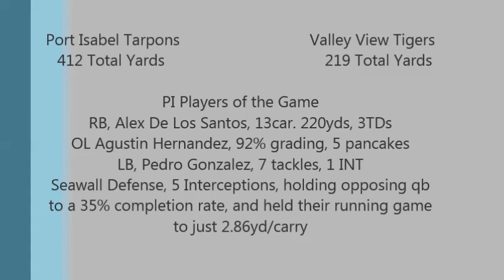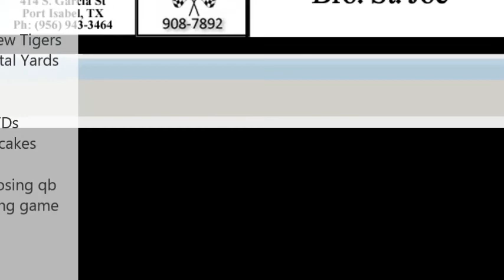2014 PI vs VV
2014 4A Port Isabel vs 5A Valley View football matchup.

PI HIghlights.